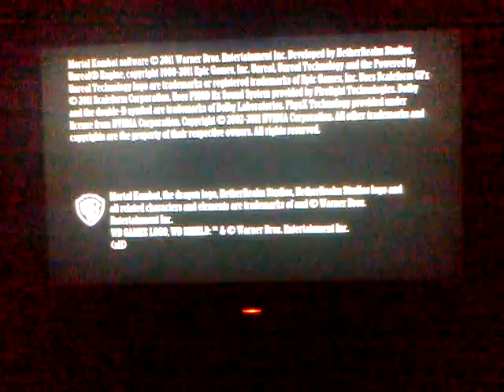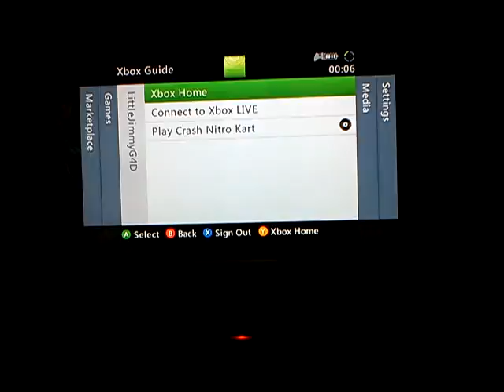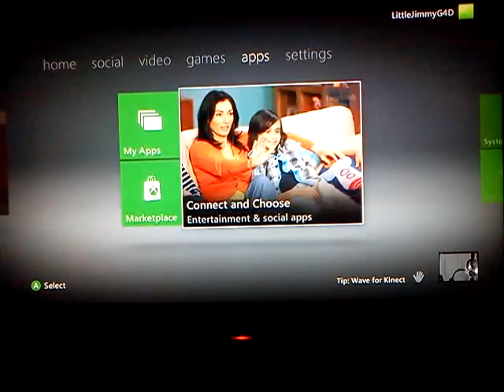mortal kombat 9 ladder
me playing mk9 on xbox 360
ladder with kung luo & Scorpion